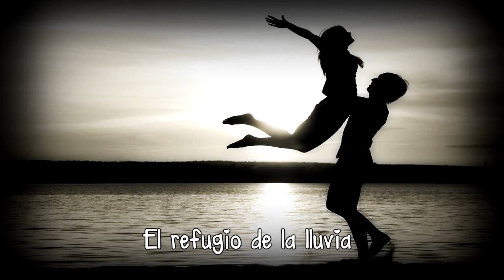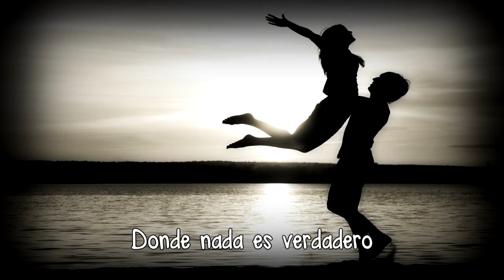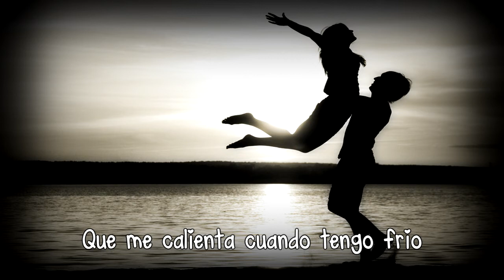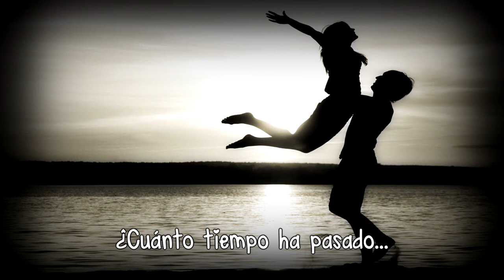Tangled up in you (Subtitulada)